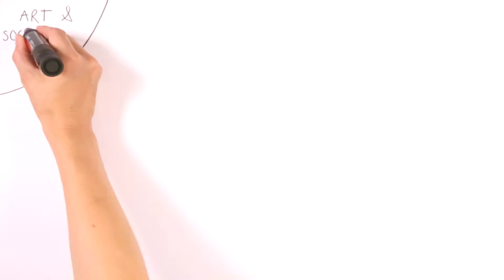How the Art Works of Eksperimenta! are Born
Eksperimenta! is the biggest international youth contemporay art event taking place in Estonia, which gives young people the opportunity to present their artwork at an international triennial. Eksperimenta! 2014 will take place from 23rd of October until 23rd of November on topic Art and Science in Tallinn. Eksperimenta! will show art work by young artists from 10 countries.

Hand-drawn video by "joonmeedia.ee" (Siiri Taimla, Tanel Rannala).